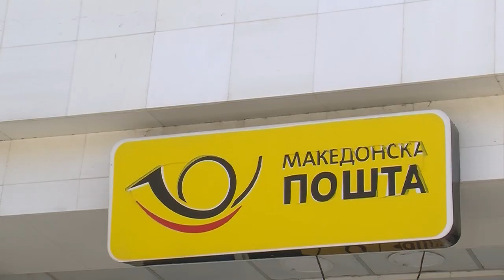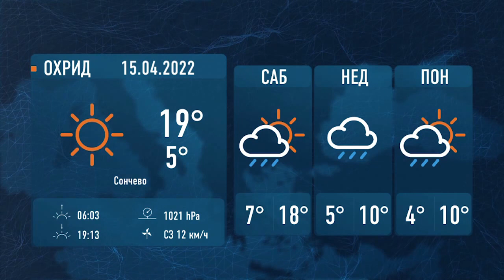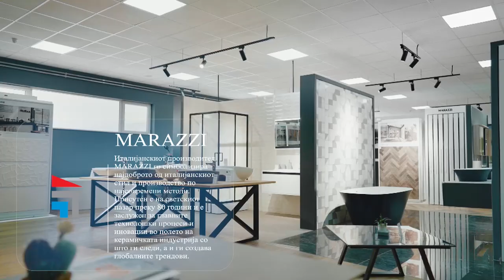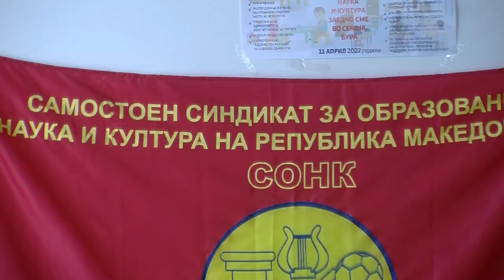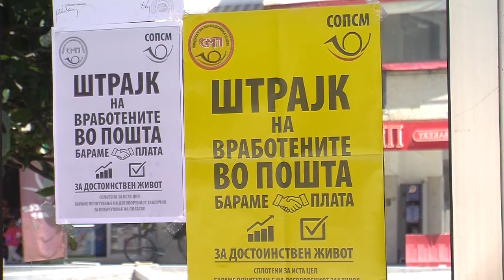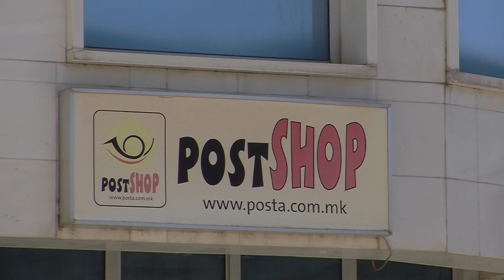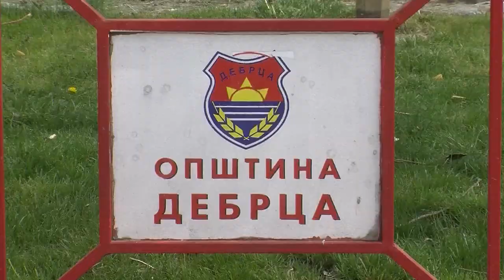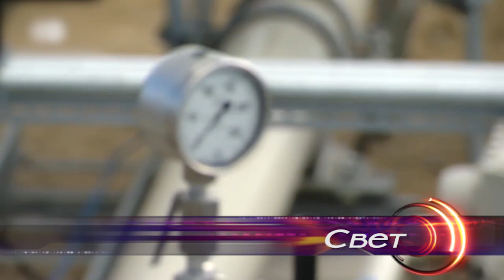ТВМ Дневник 14.04.2022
- Произведувајте сами храна;
- Грашница повторно го загадува езерото;
- Кој ги чува децата во градинките?
- На ред дојдоа вработените во  пошта.
- Интензивна градежна сезона во Дебрца.